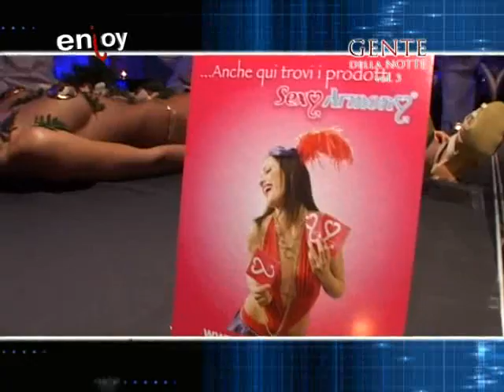amami treviso gente della notte vol 3 part 1.wmv